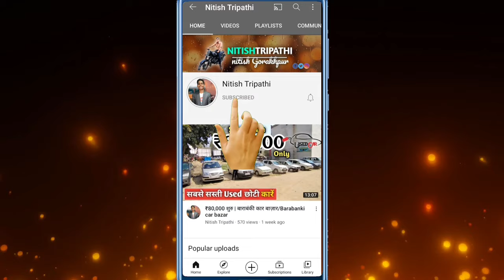All Types Of Pulverizer Machine | Pulverizer Machine 3hp, 5hp, 10hp Cheapest price🤑| Business Idea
⭕New Gokul Industries
✔Address:-Narmada Estate, Nr Khodiyanger Police Chowky,Viratnger, National Highway Number 8, Odhay, Ahmedabad

🔵Quires_
pulverizer machine
pulverizer machine 3hp
pulverizer machine for cattle feed
pulverizer machine 2 hp hindi
pulverizer machine 3hp in tamil
pulverizer machine 2hp
pulverizer machine 5hp
pulverizer machine 3hp price
pulverizer machine for ayurvedic medicine
pulverizer machine repair
pulverizer machine spare parts
pulverizer machine atta chakki
pulverizer atta chakki machine 10 hp
pulverizer atta chakki machine repair
pulverizer atta chakki machine 3hp
pulverizer atta chakki machine 10 hp price
pulverizer atta chakki machine 7.5 hp
pulverizer atta chakki machine 5 hp
crusher machine business
crusher machine blaze
blower pulverizer machine 3hp
big pulverizer machine universal robina
electric pulverizer
crusher machine for kitchen
farm waste pulverizer machine
gokul pulverizer machine
5 hp pulverizer machine
10 hp mega pulverizer machine
3 hp pulverizer machine
5 hp single phase pulverizer machine
2 hp pulverizer machine
pulverizer machine kya hota hai
pulverizer machine in coimbatore
crusher machine in pakistan
crusher machine in india
crusher machine kaise kaam karta hai
crusher machine ka video
masala pulverizer machine
10 hp mega pulverizer machine price
2hp flour mill pulverizer
crusher machine repairing
crusher machine rock
pulverizer machine 3hp repair
pulverizer machine universal robina
Business idea

Nitish Tripathi
Form- Gorakhpur, Uttar Pradesh (India)